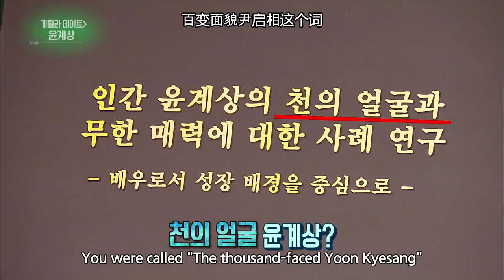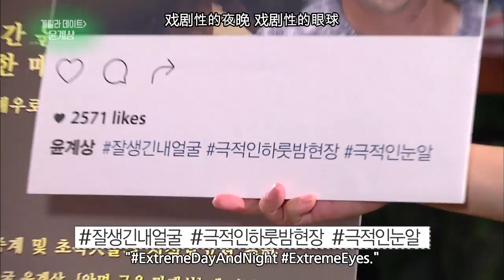Guerrilla Date with Yoon Kyesang [Entertainment Weekly / 2017.09.18]